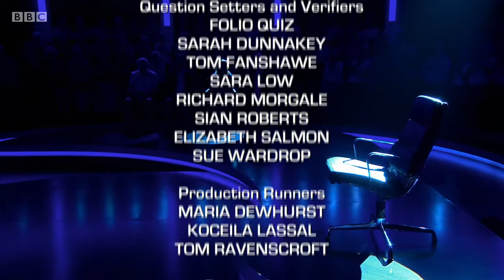Mastermind 2017/2018 - Episode 6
John Humphrys presents another heat of the classic quiz. Subjects tonight are Australian Test cricket, James Ellroy's LA quartet, Kirsty Maccoll and King Henry VI.